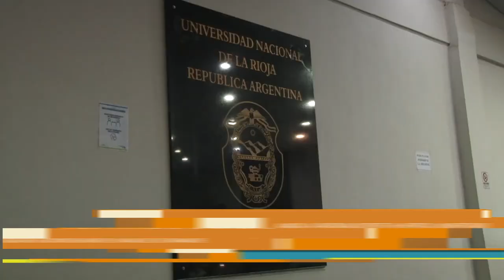Avanza la paritaria docente en Hospital Universitario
Con el objeto de llegar a un acuerdo sobre las condiciones laborales y salariales de los trabajadores del Hospital Escuela y de Clínicas, se realizó una nueva reunión paritaria